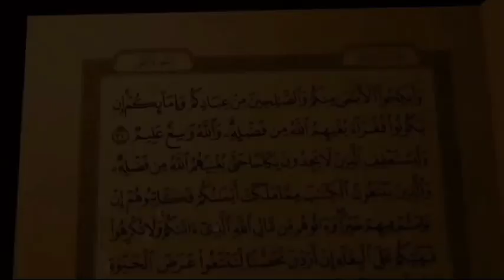سورة عبس - جزء عم -|| بصوت القارئ حبيب المليكي😍||Quran Surat Abasa تلاوة هادئة❤️😴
القناة_الرسمية_للقارئ_حبيب_المليكي

تلاوات القارئ حبيب المليكي
سورة الإنشقاق
سورة الإنفطار
شسورة البروج
سورة التكوير
سورة المزمل
سورة البقرة
سورة الحشر
سورة فصلت
سورة الحج
سورة الرعد
سورة إبراهيم
سورة يونس
سورة التوبة
سورة الكهف
سورة الدخان
سورة هود
سورة النور
سورة الفتح
سورة المؤمنون
سورة الحجر
سورة الشورى
سورة الفرقان
سورة النباء
سورة المطففين
سورة النمل
سورة مريم
سورة آل عمران
سورة الكهف
سورة الروم
سورة يوسف
سورة المعارج
جزء عم كاملاً
سورة الإخلاص
سورة الناس
سورة الفلق
سورة المسد
سورة النصر
سورة الكافرون
سورة الكوثر
سورة الماعون
سورة قريش
سورة الفيل
سورة الهمزة
سورة العصر
سورة التكاثر
سورة القارعة
سورة العاديات
سورة الزلزلة
سورة البينة
سورة القدر
سورة العلق
سورة التين
سورة الشرح
سورة الضحى
سورة الليل
سورة الشمس
سورة البلد
سورة الفجر
سورة الغاشية
سورة الأعلى
سورة الطارق
سورة البروج
سورة الإنشقاق
سورة المطففين
سورة التكوير
سورة الإنفطار
سورة عبس

تلاوات هادئة/ القارئ حبيب المليكي
تلاوات خاشعة/القارئ حبيب المليكي
تلاوات تنقلك إلى عالم آخر من الهدوء وراحة النفسية
آدعية خاشعة
الدعاء لأهلنا في سوريا 🤲🇸🇾
دعاء سيد الإستغفار
الأذان بصوت القارئ حبيب المليكي🕋
آدعية خاشعة لن تتمالك دموعك 🥺
اناشيد رمضان جملة جداً
تكبيرات العيد 2023
نهنيئات رمضانية روووعة
حالات واتس اب يوم الجمعة
فيديوهات قصيرةshorts قران كريم
فيديوهات قصيرةshorts يوم الجمعة

الحلم10,000000مليون🥰😘🌹👍

بدعمكم نستمر وبعون الله وعنكم نصل🥰👍

وصلى الله على نبينا محمد وعلى اله وصحبه وسلم تسليما كثيرا 🌹

أخوكم الفقير لله☝️ / القارئ حبيب المليكي🎧🥰

القناة الرسمية// على اليوتيوب اهلا وسهلا بالجميع🌹

 Recitations of the reciter Habib Al-Mulaiki
 Surah Al-Inshiqaq
 Surah Al-Infitar
 Al-Buruj
 Surah At-Takwir
 Surat Almuzamil
 souret elbakara
 Surat Al-Hashr
 Surah Fussilat
 Surat Al-Hajj
 Surat Al-Raad
 Surah Ibrahim
 Surah Yunus
 Suraa Tawbaa
 cave Sora
 Surat Al-Dukhan
 Surah Hud
 Surat Al-Nur
 Al-Fath
 Surat Al-Mu'minun
 Surat Al-Hijr
 Surah Al-Shura
 Surah Al-Furqan
 Surah An-Naba'
 Surah Al Mutaffifin
 Surah Al-Naml
 Surah Maryam
Surah Al lmran
Surah Al-kahf
Surah Alrum
Surah Yusuf
Surat Al-Ma'arij
Surat Al-Ikhlas
Surat An-Nas
Surat Al-Falaq
Surat Al-Masad
Surat Al-Nasr
Surat AlKafirun
Surat Al Kauthar
Surat AlMa'un
Surat Quraish
Surat Al fil
Surat AtTakathur
Surat AlQariah
Surat AlAadiyat
Surat AzZalzalah
Surat AlBayyinah
Surat Al Qadr
Surat AlAlaq
Surat AtTin
Surat AshSharh
Surat Al balad
Surat Al fajr
Surat AlGhashiyah
Surat Alala
Surat AtTariq
Surat Alburuj
Surat AlInshiqaq
Surat Almutaffifin
Surat Alinfitar
Surat Abasa
 Quiet recitations / reciter Habib Al-Mulaiki
 Humble recitations / reciter Habib Al-Mulaiki
 Recitations transport you to another world of calm and psychological comfort
 Humble prayers
 Prayers for our people in Syria 🤲🇸🇾
 The master's supplication for forgiveness
 The call to prayer is recited by Habib Al-Mulaiki
 Humbled supplications will not hold back your tears 🥺
 The songs of Ramadan are very comprehensive
 Eid takbeers 2023
 Wonderful Ramadan congratulations
 Friday whatsapp status
 Short videos of the Holy Quran
 Short videos on Friday

 Dream 10,000000 million 🥰😘🌹👍

 With your support, we continue, and with God's help, we reach 🥰👍

 May Allah's blessings and peace be upon our Prophet Muhammad, his family and companions 🌹

 Your poor brother to God ☝️ / Reader Habib Al-Maliki 🎧🥰

 The official channel // on YouTube Welcome everyone